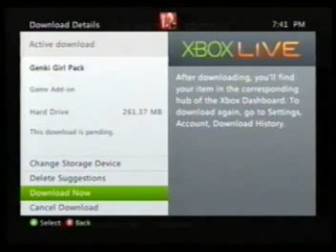SAINTS ROW 3 NEW DLC CARS AND CLOTHING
This is the new DLC for X box i purchased in August 2012, it has 3 vehicles, the Sexy Kitten car with machine guns , the Angry Tiger motorcycle with flame thrower deluxe, and the Sad Panda mobile with mini guns
The clothing is limited, but it gives you some zombie stuff, a jason goalie mask , and an erie looking skull mask you can use to complete a GHOST RIDER character, just add the Angry Tiger motorcycle with flamethrower and you have one of the best characters in the game
We glitch hunters have literally found hundreds of fun things to do in the games we play..
Escaping from MARS was a turning point for me in the glitch hunting game, i realized that you can actually go to un-accessable places & escape missions..Then they patched certain options in the phone , & escaping MARS was no more, until we found ways around the patches :) there are several ways
After i did that on MARS i went back and looked for ways to escape every mission & activity in Saint Row 3, i ended up finding the laser pistols & a free Cyber blazing, Tron like suit. We found ways to save them both, without even finishing the mission which is crazy...later we found out how to get the Dragon avatar with the sword & save it also, then also lure the Boss over to Steelport!!! That is a video game 1st! No one has ever lured a boss out of a mission and into the city!
it's confirmed , i dug up my old white x box 360 , logged off from the internet, popped in SR3 & on the first mission i was using cheats , after all i did pay extra for the cheats + other stuff on the Download content section of the game and i should be able to use them ;) It's always fun finding new things in a game..Glitches, holes, priceless Easter eggs, un-accessable areas, and more.. Like finding the new TRON suits.
i never liked those updates for the simple reason that once i saw the first one i got years ago , the writing and structure of the words written seemed threatening, and then punishment gets dished out by them banning you from playing online unless you get the update.. That is constitutionally wrong no matter how their lawyers wrote it up and they know it ,so there is a bigger issue here at hand.. FREEDOM
With a game that has things slated to be released in the coming months, you do not want to decrease the REPLAY VALUE!!!i figured it out and circumvented the patches by using my old x box offline and now you can too!!! TAKE BACK YOUR FREEDOM!
There is also a way to clear your cache of update patches somewhere in your x box
THQ , Volition and other game companies took away your freedom , i just gave it back...
This also goes for all the other games that have been patched in the past , you just need an older or new console game system that never got the update, of find the way in your system to clear the update cache and keep it offline for glitches and priceless easter eggs
┌∩┐(◕_◕)┌∩┐ i will remove the negative comments anyway ,
Just live your life and act as though your words and actions matter, because they do, EVERYTHING WE DO IN LIFE IS JUDGED WHEN WE DIE, EVEN THE WORDS WE TYPE AND SPEAK